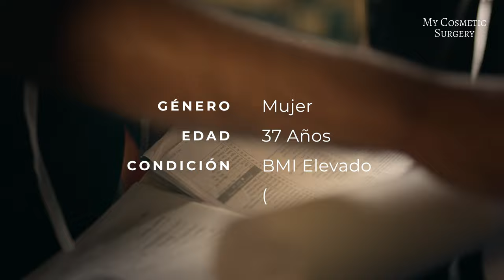Entérate de tu peso ideal para una cirugía estética